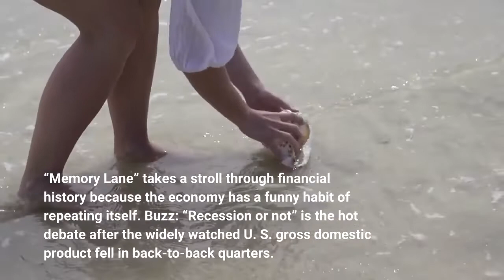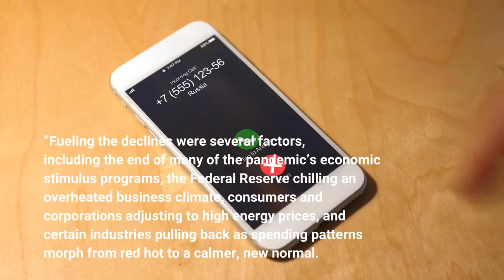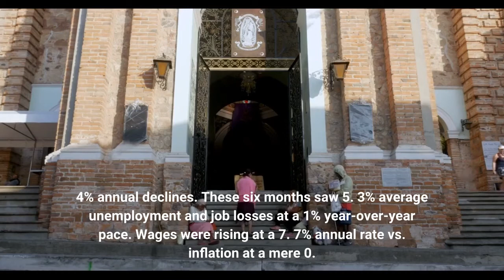Recession or not 2022’s economy runs hot and cold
“Memory Lane” takes a stroll through financial history because the economy has a funny habit of repeating itself. Buzz: “Recession or not” is the hot debate after the widely watched U. S. gross domestic product fell in back-to-back quarters. It’s only the 11th time such consecutive contractions have occurred since 1949. Except there’s a historical “but” in the data — the year’s first-half job growth easily exceeded that seen in the previous 10 double-dips. Source: My trusty spreadsheet compared the average economic performance in these 11, six-month periods with double-dips in GDP, a broad measure of the nation’s economic output (adjusted for inflation). We looked at GDP, unemployment, job growth wage increases (for goods-making workers), and inflation by the Consumer Price Index — all using annualized changes. Yes, 2022’s first half and its “whatchamacallit” saw two GDP dips averaging 1. 3% annual declines. Yes, double-dips do fit one definition of “recession. ”Fueling the declines were several factors, including the end of many of the pandemic’s economic stimulus programs, the Federal Reserve chilling an overheated business climate, consumers and corporations adjusting to high energy prices, and certain industries pulling back as spending patterns morph from red hot to a calmer, new normal. However, let’s note we’ve had no decision from the “official” arbiters of U. recessions. That’s a group of private-industry analysts from the National Bureau of Economic Research who’ll review a wide range of business stats in the coming months. So, let’s look at 2022’s “whatchamacallit” with history-colored glasses. You’ll see common themes such as inflation, international tensions tied to energy, rising interest rates and the pandemic. We also learn that this year’s economy — January through June — suffered a mild stumble compared with 10 other periods of consecutive GDP contractions. Let’s take a stroll down Memory Lane and the previous 10 double-dips. Portions of these dips were eventually deemed part of an “official” recession …1949: The end of the post-World War II spending boom ended with two consecutive GDP drops averaging 3. 4% annual declines. These six months saw 5. 3% average unemployment and job losses at a 1% year-over-year pace. Wages were rising at a 7. 7% annual rate vs. inflation at a mere 0. 5%.1953: The Korean War’s end slowed the economy to a 4. 1% GDP dip with 3. 2% unemployment and 1. 8% job growth. Raises: 6. 6%. Inflation: 0. 7%. This recession had a trio of consecutive GDP slides.1958: An Asian flu pandemic created global business headaches and a 7. 1% GDP drop with 5. 6% unemployment and 1. 6% job loss. Raises? 3. Inflation? 3. 3%.1970: An inflation battle — including President Nixon’s price controls and Fed rate hikes — led to a 1. 3% GDP decline with 3. 9% unemployment and 2. 7% job growth. Raises grew by 7. 5% while inflation ran at 6%.1974: The first Arab oil embargo cut US GDP by 2. 6% with 6.